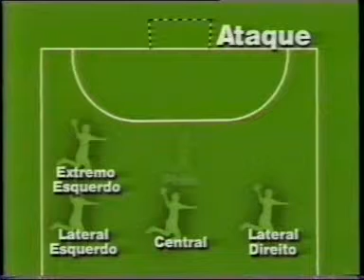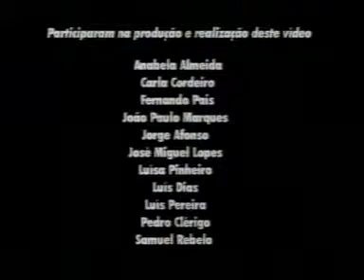O Andebol é Espectacular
O andebol